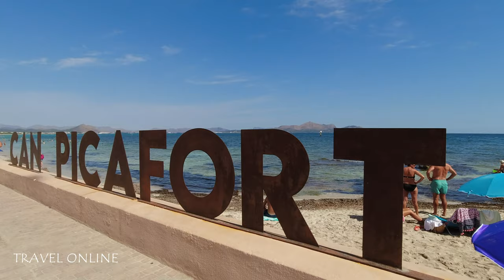CAN PICAFORT MALLORCA 2024 🇪🇸 🔴 Best beach resorts for sommer vacation [4K UHD]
Hello and welcome back to your travel channel 🌞
Today we invite you for a beautiful walking tour in Can Picafort in Palma de Mallorca in Balearic Islands in Spain.

Can Picafort also known as C'an Picafort is a coastal holiday resort on the northern coast of Mallorca. Situated along the bay of Alcudia in the municipality of Santa Margalida this town is full of sun, fun and summer buzz.

Like many towns in this part of Mallorca Can Picafort is close to many early Bronze Age settlements, so has a very ancient history. This popular coastal resort is so developed you would be forgiven for thinking that it was purpose-built. In fact Can Picafort developed from being a small fishing village and has now transformed completely.

Can Picafort is now a very popular resort which is positively bustling during the summer season and mostly caters to German visitors, although you will find some bars aimed at British and Irish tourists. Here you will find everything that you would expect to enjoy an active, entertaining beach holiday.

Enjoy an atmospheric city walk through beautiful Spain!

💫 Happy viewing!